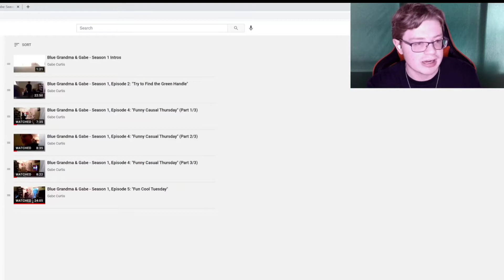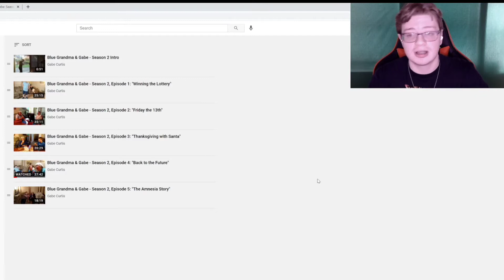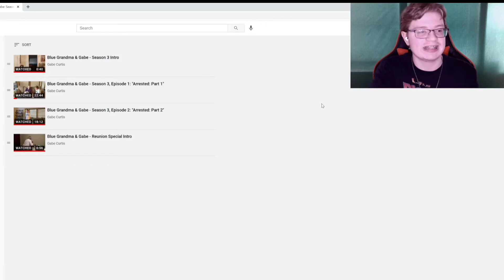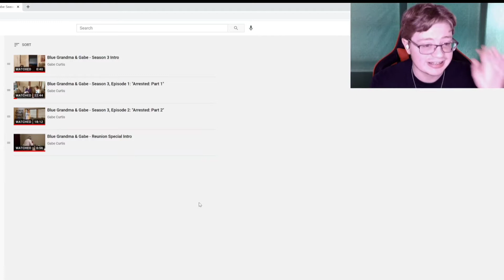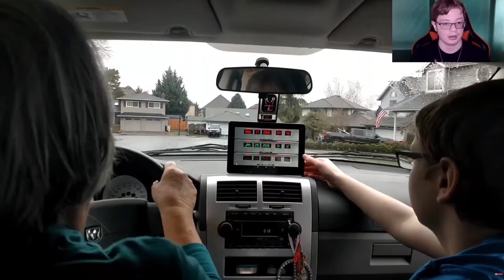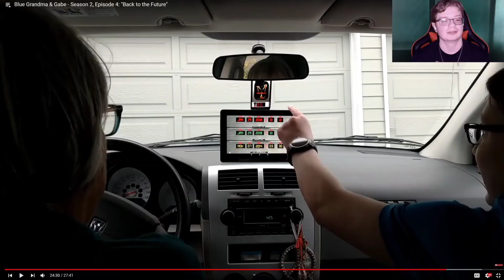The Cringey Web Series That I Never Uploaded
I produced a show with my grandma, it was cringey...

Camera: Samsung Note20 Ultra 5G and GoPro Hero 7 Black
Accessories: Sony VCT-670RM Tripod, DJI Osmo Mobile 3 Gimbal and GoPro Hand Grip
Audio: Blue Yeti Microphone and FotoWelt WM-100 PRO Wireless Lavalier Microphones
Lighting: Megoal Ring Light, Sylvania Mosaic Flex Light and Winplus LED Folding Worklight
Chroma Key: 1 Green Screen